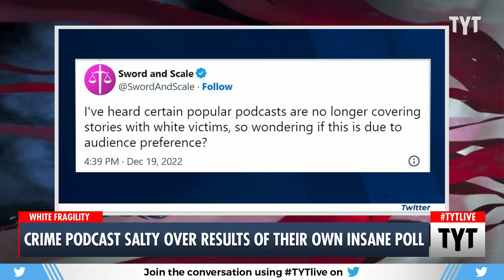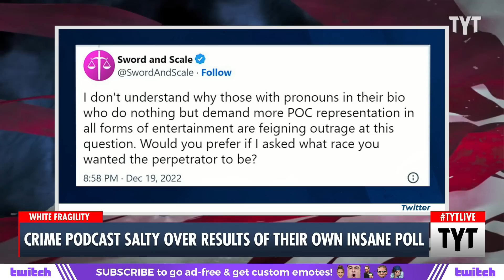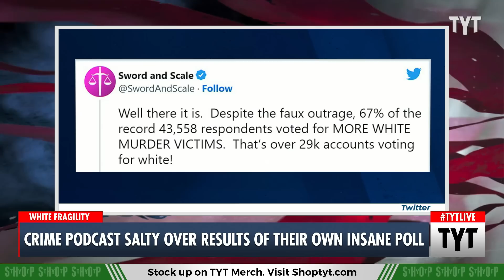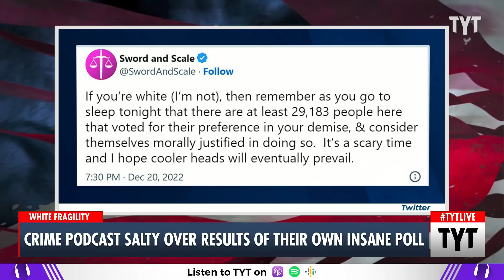True Crime Podcast Asks Stupid Question, Gets Stupid Answer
A true-crime podcast asked people about which race they prefer murder victims to be and couldn’t handle the results they got. Ana Kasparian and John Iadarola discuss on The Young Turks. Watch TYT LIVE on weekdays 6-8 pm ET.

221221__TB04_Crime_Podcast_Salty